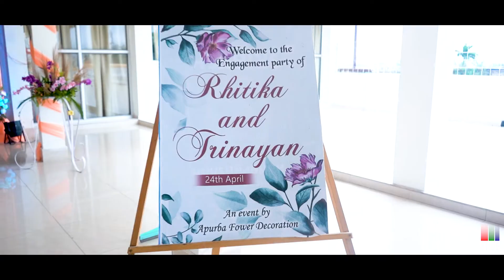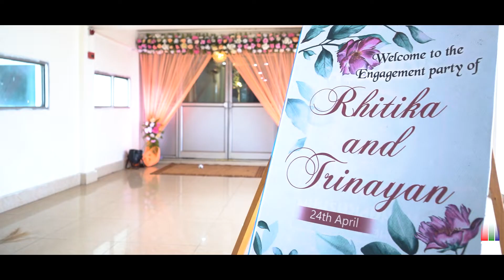Rhitika & Trinayan | Engagement Movie | True Colors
Rhitika & Trinayan | Engagement Teaser | True Colors